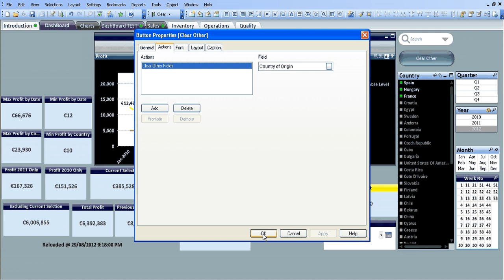Qlikview Macro to Clear Other Selections by RFB 74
Another Quick tip, I hope it helps